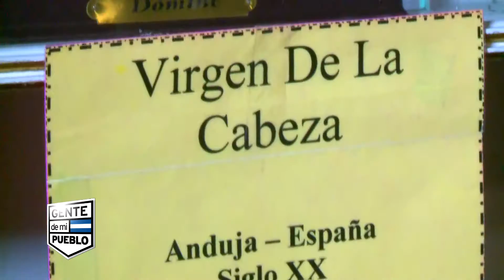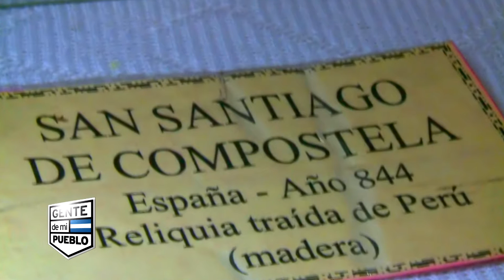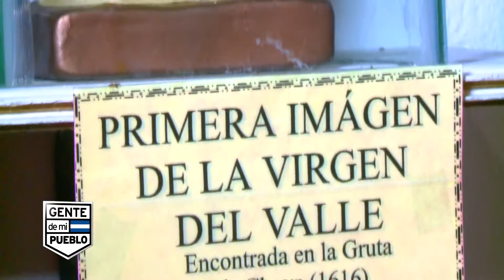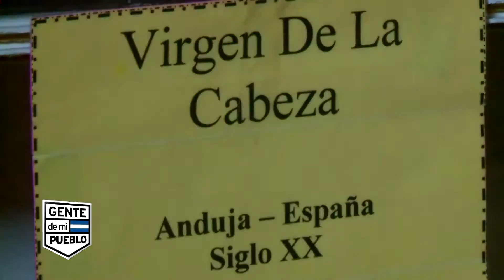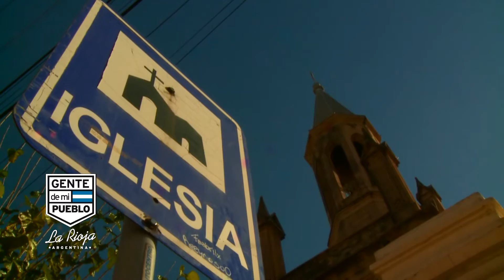EL CANTADERO - EXPO SANTITOS - CUARTO BLQOUE